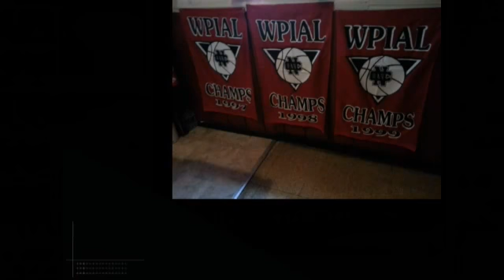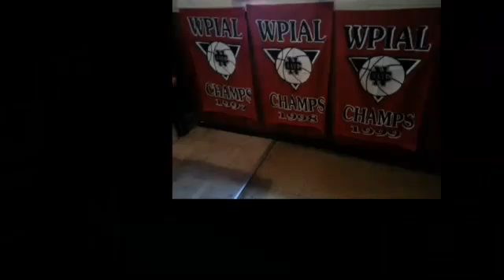NCTV45 CEDARS SPORTS CORNER REPORT THURSDAY NOVEMBER 17 2022 PLEASE SHARE